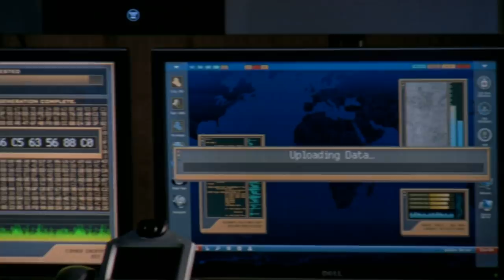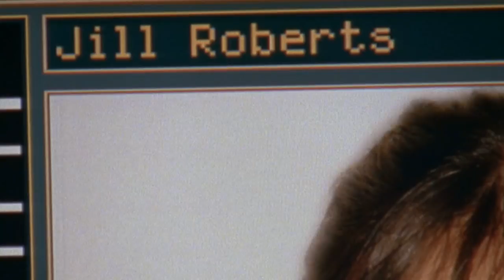Chuck S02E07 HD | Frightened Rabbit -- Keep Yourself Warm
Chuck: The Complete Collection Blu-ray

Frightened Rabbit: The Midnight Organ Fight

Using my links helps me greatly and doesn’t cost you a penny more! Thanks Guys

My camera and production gear if interested:

Elgato Pro
Fancy Camera
Vlog Camera

Frightened Rabbit -- Keep Yourself Warm is featured in Chuck!  If you are a fan of Chuck and music support these artists and purchase the songs! Hope you enjoy.  There is much more to come.